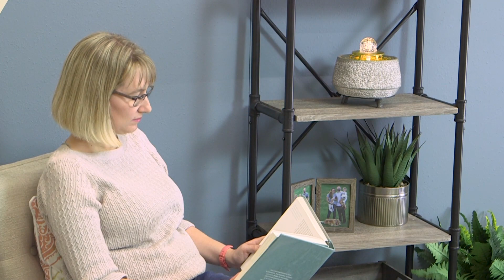Sunnydaze Tranquil Sands Polystone Indoor Water Fountain with Lights - 6" H-HDC-260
Features of the Sunnydaze Tranquil Sands Polystone Indoor Water Fountain with Lights - 6" H:
Indoor tabletop water fountain for home
Features a durable polystone design with a glass ball
Produces soft trickling water sounds
Includes an electric submersible pump
Easily adjust the fountain flow
LED lights create a warm glow